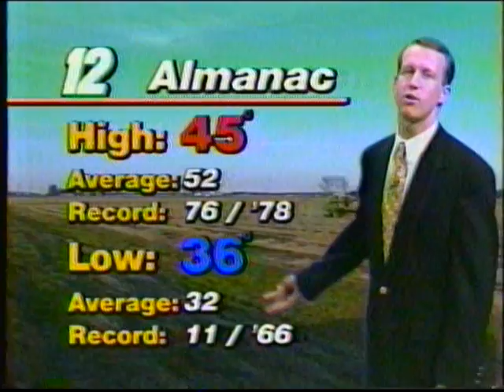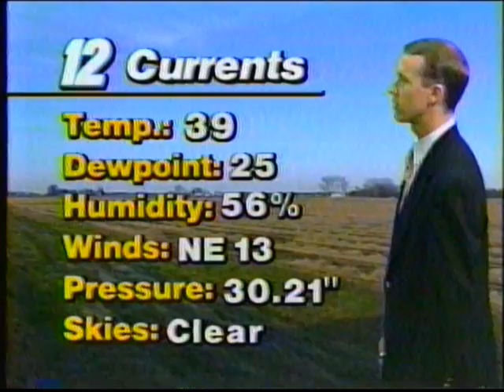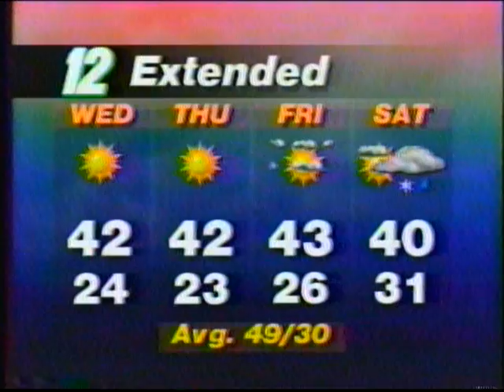Bob Conzemius Weather Report 5 Mankato, MN